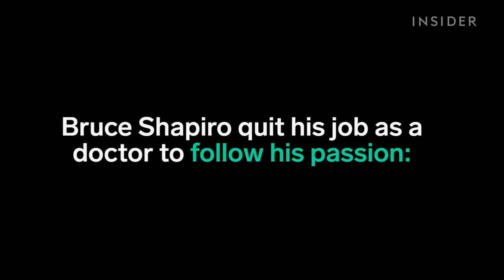Beautiful kinetic tables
This table is constantly changing designs.

Source : Insider Design